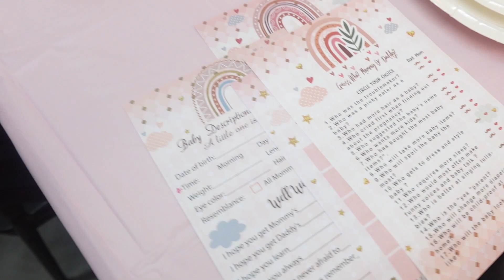Baby Shower Baby #4 ITS A GIRL | 35 Weeks Pregnant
This family Vlog is about our baby girl Baby Shower.

Welcome to My Crazy Life We are a Family of 8. We love to share our Family highs and lows. Come along with us, Join our crazyfamily hope you enjoy our beautiful family.

Sharon   Age 54
Lavell     Age 5
Chene    Age 30
Bently    Age 5
Laurynn Age

THANKS FOR SUPPORTING ME I LOVE EACH AND EVERYONE OF YOU ALL

 instagram US @__carterrenee__ @Detroit5mile
FACEBOOK US HerDana Renee, Sharon Harris Chene Brown

1. Channel name
2. What your channel is about
3. What video you want us to feature on my vlog

Go On A Herdana's Crazy Life MARATHON !

Music used in this Vlog